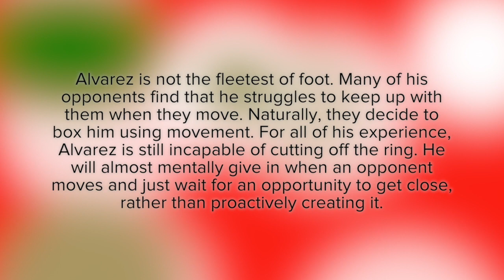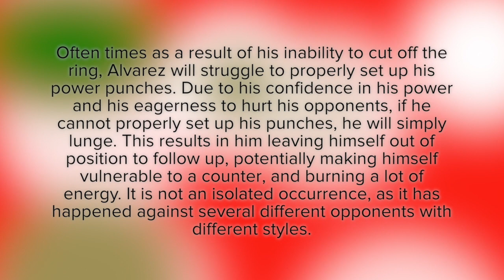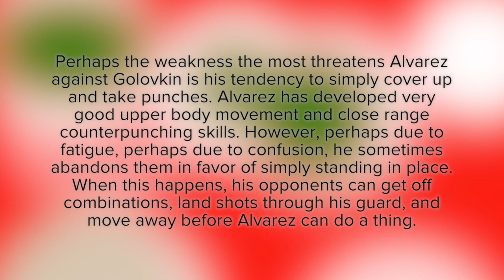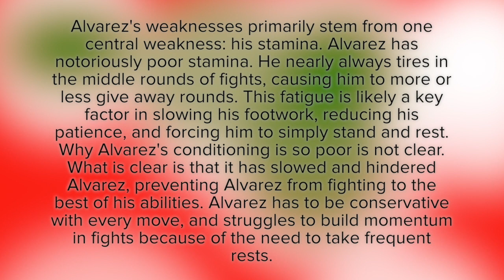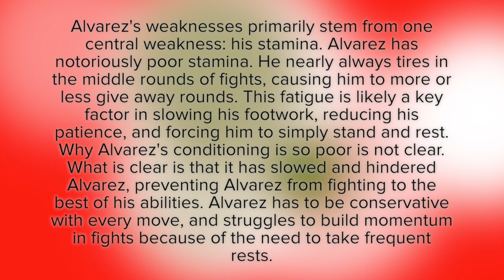Boxing Breakdown: The Weaknesses of Canelo Alvarez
This video will highlight the flaws in Alvarez's boxing.